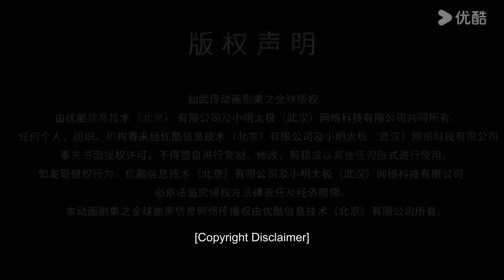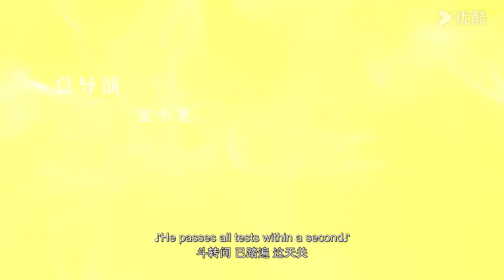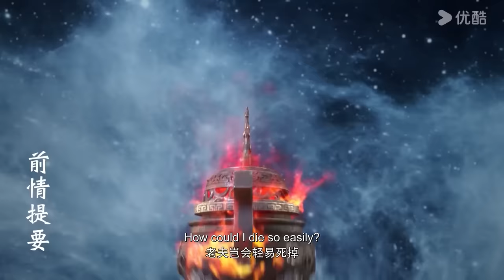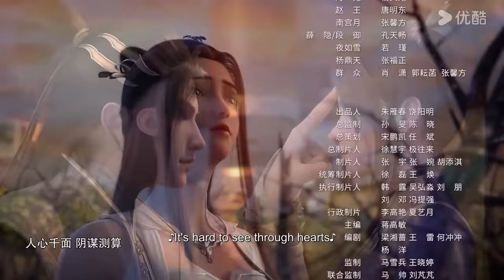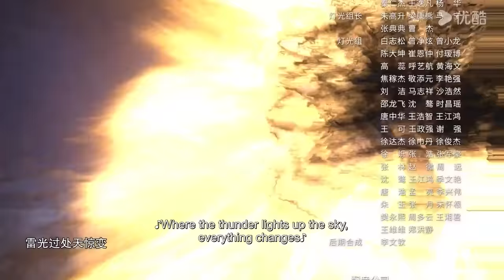【Legend of Xianwu】EP52 | Chinese Fantasy Anime | YOUKU ANIMATION